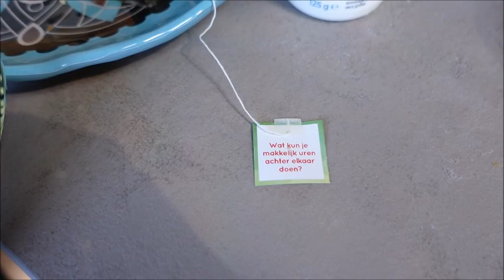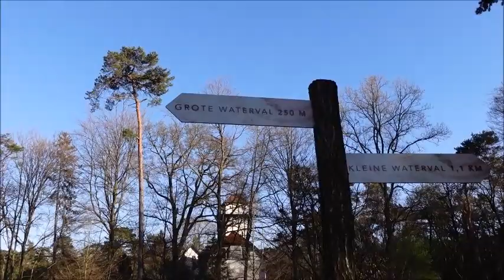#59 VELUWSE STOOMTREIN BEWONDEREN I NATUURCAMPING DE GROENENDAAL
In deze vlog zijn wij met de T@B op Natuurcamping de Groenendaal in Loenen. Deze camping staat bekend om het vele 'wild' dat voor je caravan loopt. Vanuit je caravan heb je een prachtig uitzicht over de Loenermark.

Wij bezoeken het Ereveld Loenen en de stoomtrein. Ook staat er 'wild' op het campingveld.  Helaas moeilijk vast te leggen op camera maar wat een ervaring was dat!

Coco onze parkiet heeft het reuze naar zijn zin tijdens het kamperen en komt gezellig bij ons in bed zitten.

Editing:
Movie Maker